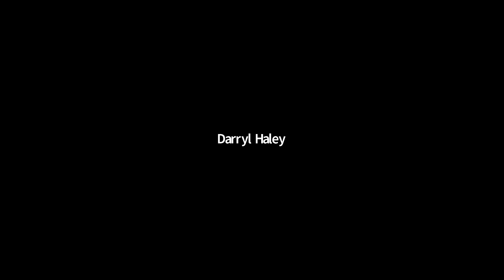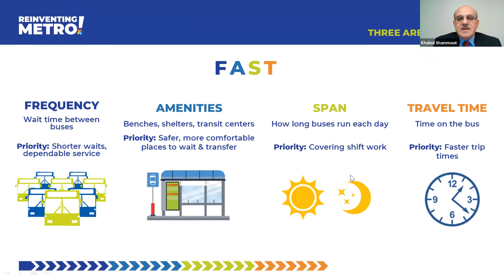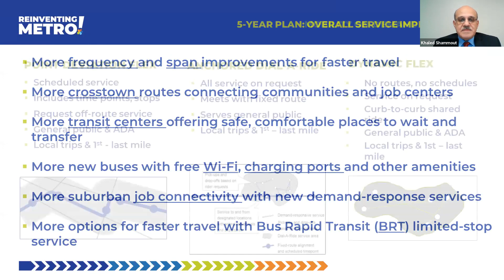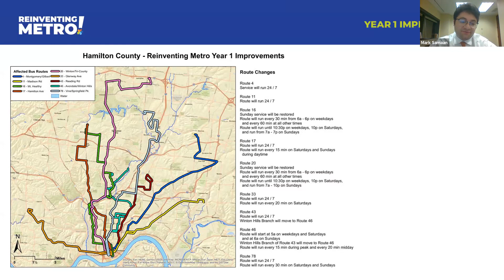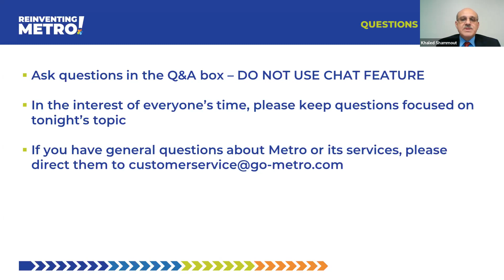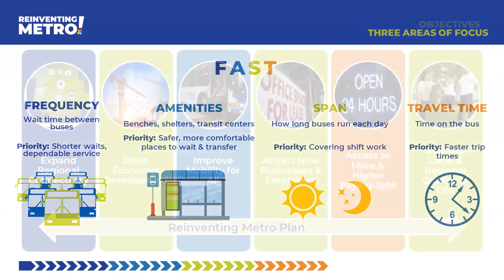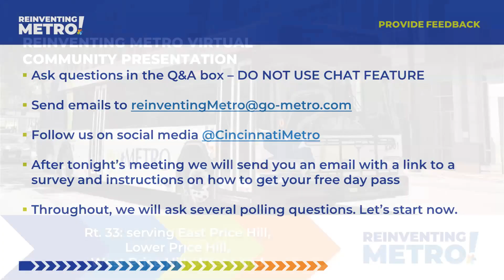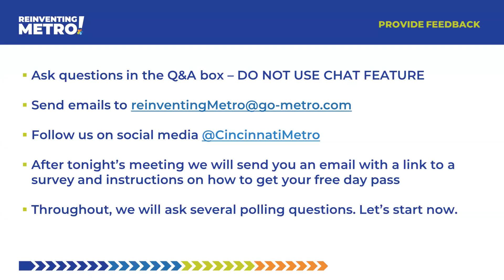Reinventing Metro Rt. 33 Virtual Presentation